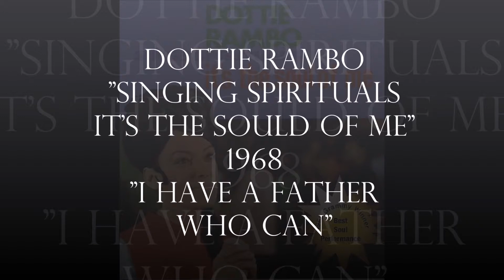Dottie Rambo - I Have A Father Who Can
From the album, “It’s The Soul Of Me”, 1968.